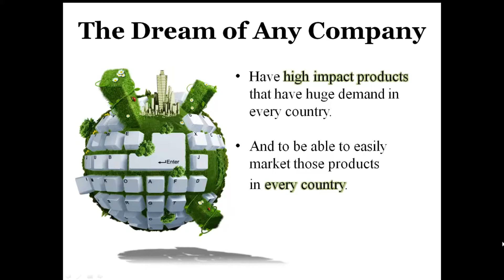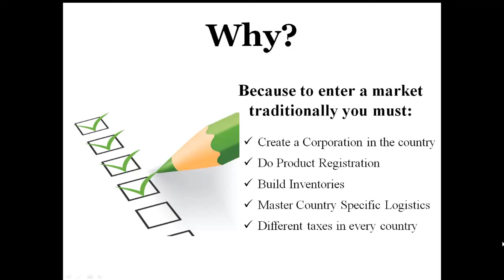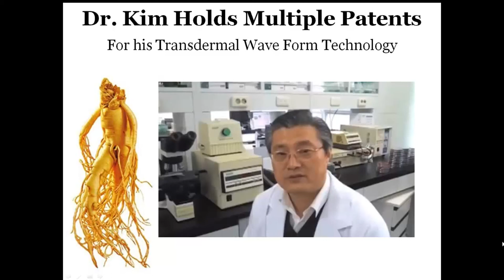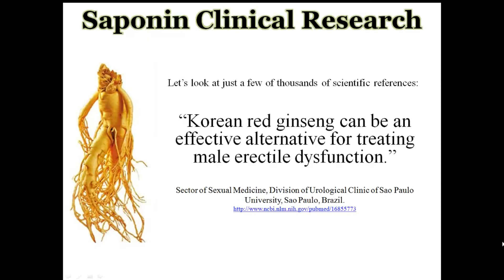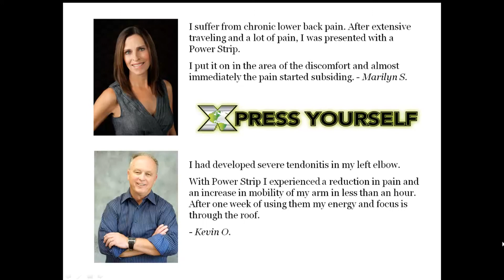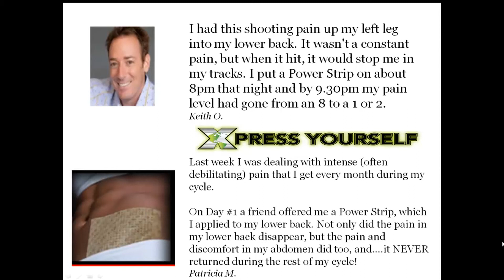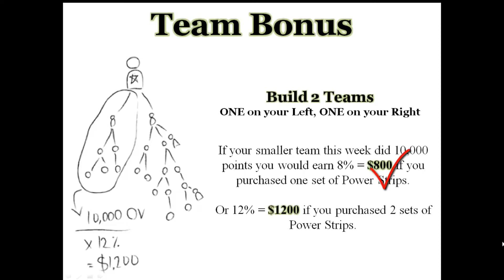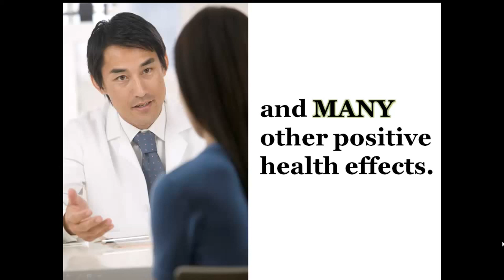FG Xpress The World's First Truly Global Opportunity